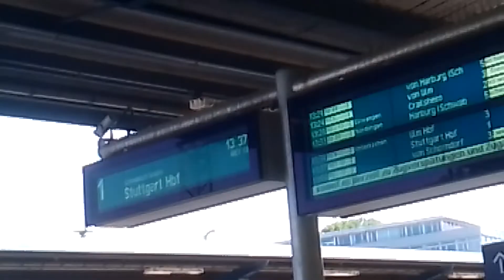Aalen, Braden Wurttemberg (Germany) 2022 : Transformation of a Tiny Town in 14 Years..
Aalen, Braden Wurttemberg (Germany) 2022 : Transformation of a Tiny Town in 14 Years. The whole place has changed into something else in 14 years...